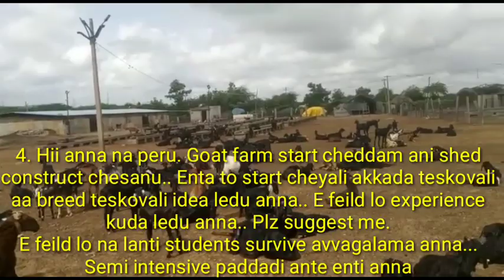Goat And Sheep Farming Guide for Beginners || AP & TS Sheep & Goat Farmers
Please click below link and download.